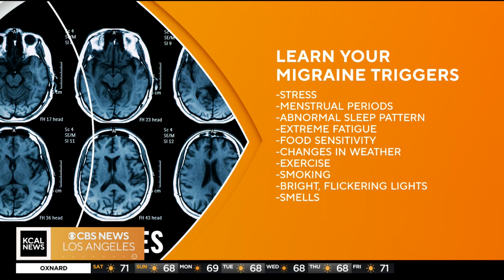June is National Migraine and Headache Awareness Month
Dr. Walid Wazni, Neurologist shares triggers for headaches and migraines and the differences between the two